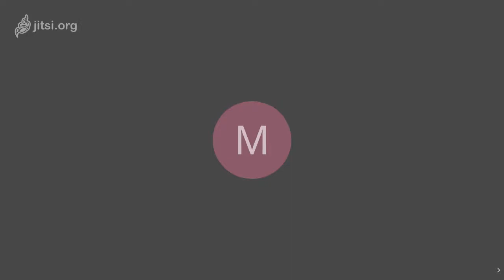People in FOSS | Santhosh Thottingal | Indic NLP, Language Computing, SMC and more.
One the second episode of people in FOSS we are joined today by Santhosh Thottingal.

Santhosh Thottingal is a language computing professional and a typeface designer who lead various language computing projects at Swathanthra Malayalam Computing. Many of his works on Malayalam computing enable millions of Malayalam users on their computers or phones.He was honored with Maharshi Badrayan Vyas Samman by the Hon. President of India in 2019 nad the Mathrubhasha Puraskaram 2019 from the Sree Sankaracharya University of Sanskrit, Kalady.